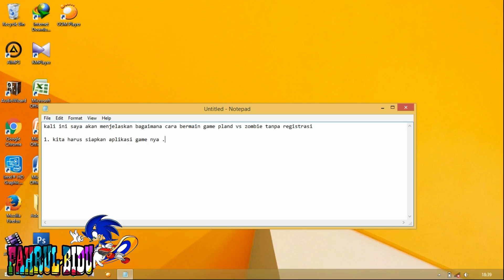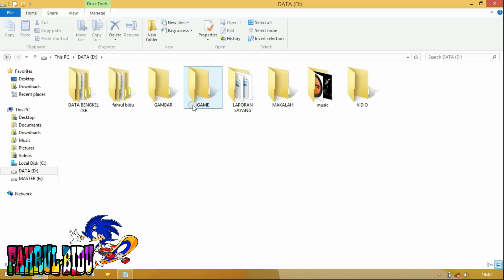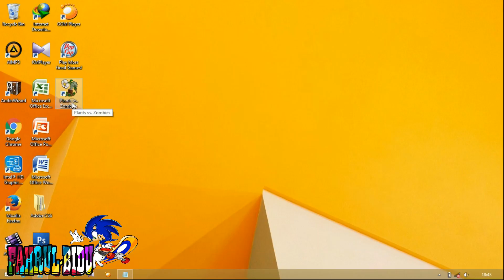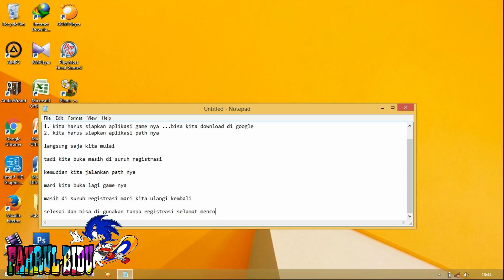bermain game paland vs zombie tanpa registrasi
bermain game paland vs zombie tanpa registrasi, bermain game pland vs zombie, cheat game pland vs zombie, crack game palnd vs zombie, instal game pland vs zombie, path game pland vs zombie